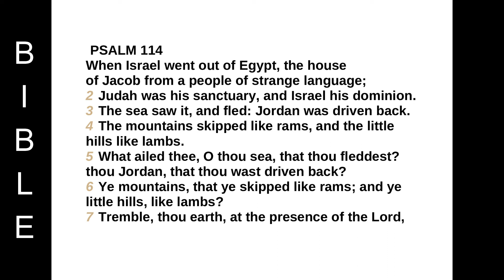Book of Psalms -Psalm 114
PSALM 114
When Israel went out of Egypt, the house of Jacob from a people of strange language;
2 Judah was his sanctuary, and Israel his dominion.
3 The sea saw it, and fled: Jordan was driven back.
4 The mountains skipped like rams, and the little hills like lambs.
5 What ailed thee, O thou sea, that thou fleddest? thou Jordan, that thou wast driven back?
6 Ye mountains, that ye skipped like rams; and ye little hills, like lambs?
7 Tremble, thou earth, at the presence of the Lord, at the presence of the God of Jacob;
8 Which turned the rock into a standing water, the flint into a fountain of waters.

 arrowup   arrowright